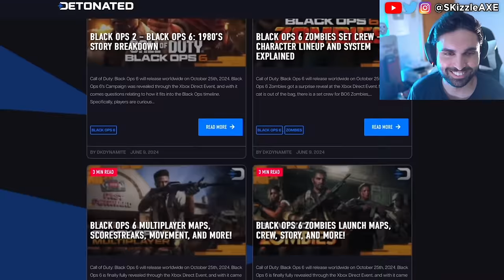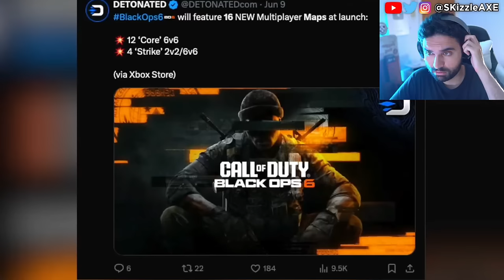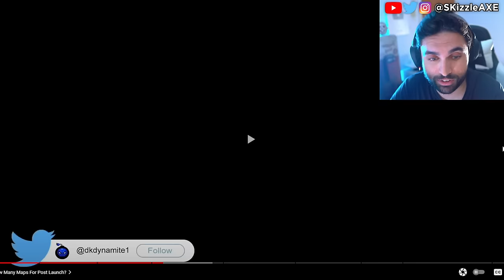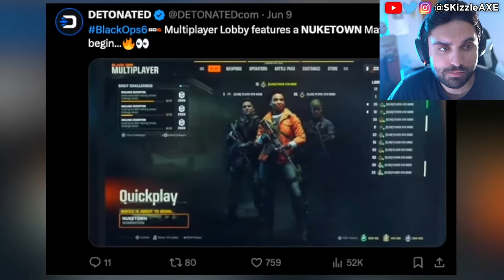WOW Black Ops 6 NUKETOWN Remake... 🥴 (FIRST LOOK) - Call of Duty BO6, Warzone, XDefiant PS5 Xbox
FIRST LOOK: Black Ops 6 Nuketown Remake… (VERY DIFFERENT).
Black Ops 6 to cover 9/l l. Mason, Adler, Woods, Bowman's Son all return COD BO6 2024 Trailer Reveal. Activision BLACK OPS 6 Trailer Reveal (Call of Duty 2024 Black Ops 6, Warzone PS5 & Xbox). We're currently also having a lot of conversations about Sweet Baby Inc and Gamer Gate 2 right now in gaming as gamers had enough with Woke stuff in video games. We also have a lot of cheaters issue in Call of Duty and fps games. Guys like Call of Shame and BadBoy Beaman has been trying to catch cheaters like Nadia, Swagg, Zlaner, JoeWo and many others.

Call of Duty 2024 officially revealed on June 9th via the Xbox Games Showcase with a Call of Duty direct show featuring a deep dive on the new Black Ops 2024 game rumoured to be Black Ops Gulf War. Today we got the first official trailer & gameplay for Call of Duty 2024 from Microsoft. Some people are calling it Black Ops 5 or Black Ops 6.